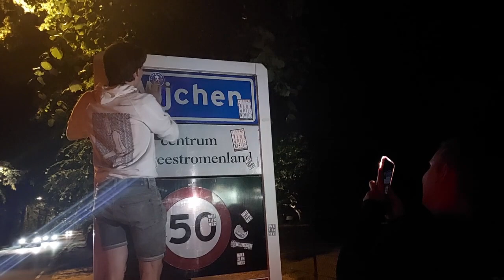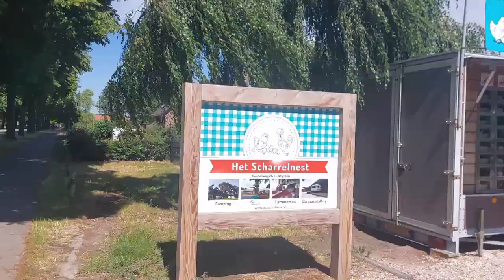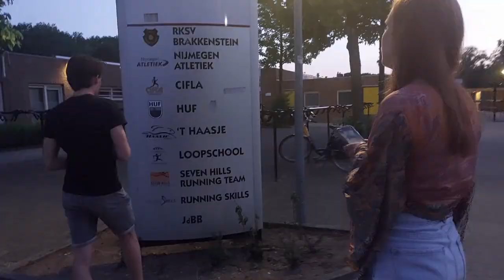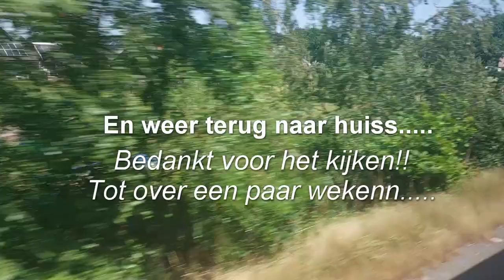LUHV Currimus Leiden Trainingsweekend 2023 naar Wijchen en Nijmegen!